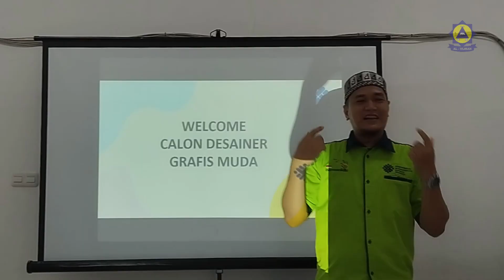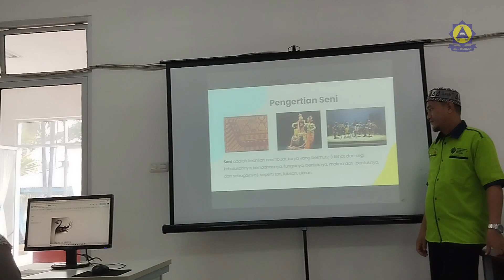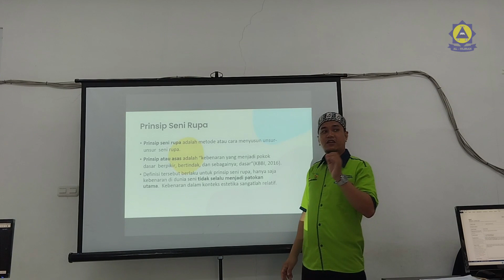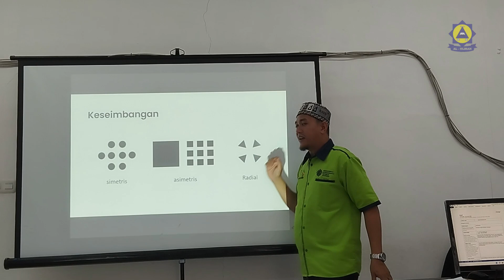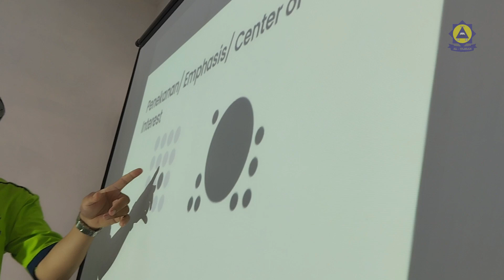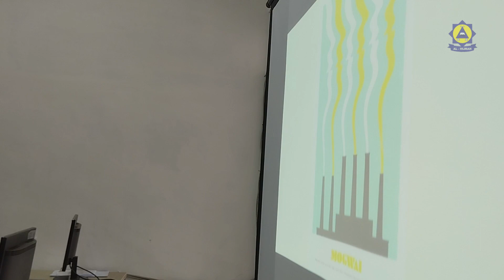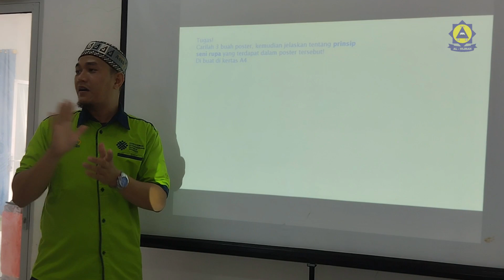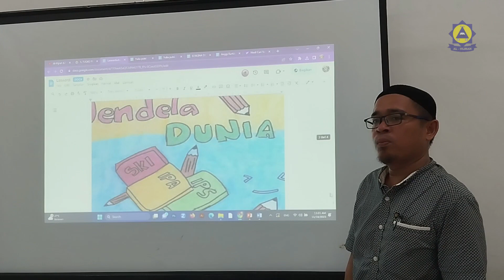Pelatihan Desain Grafis - Prinsip Dasar Desain - BLKK AL Hijrah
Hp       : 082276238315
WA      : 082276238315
FB       : El Syifa Rizkiyah Azzam

Terima Kasih.